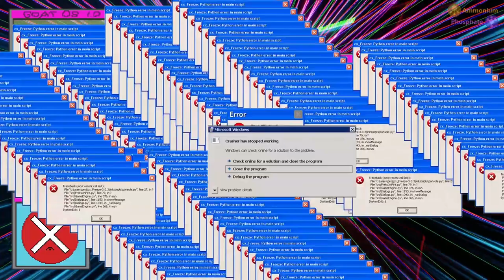goat simulator 3.exe - part 2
1920x1080 60fps